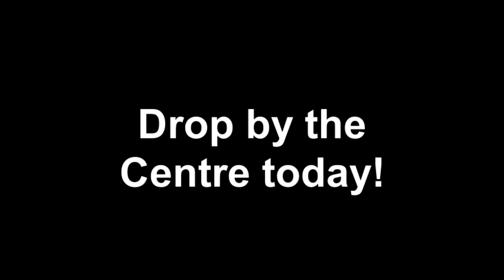Sarah Cheetham Artist in Residence 2013